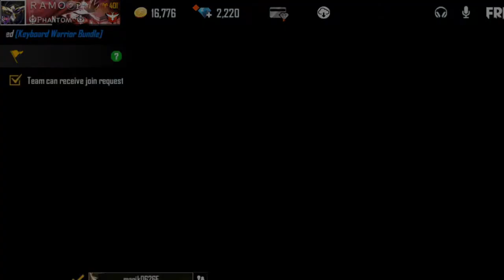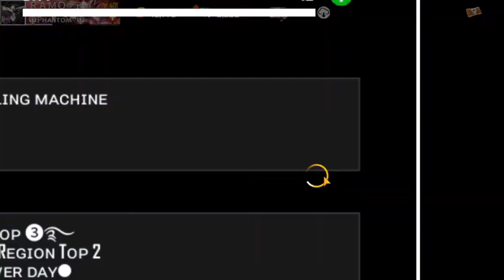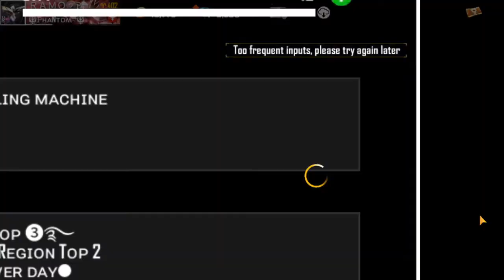FreeFire Gameplay By Gaming Boss - The Tuhin Special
FreeFire Gameplay By Gaming Boss - Gaming Ninja 2 gaming ninja, ninja 2, gaming ninja YouTube channel 2 The Tuhin Special